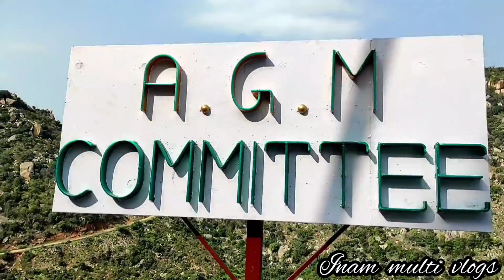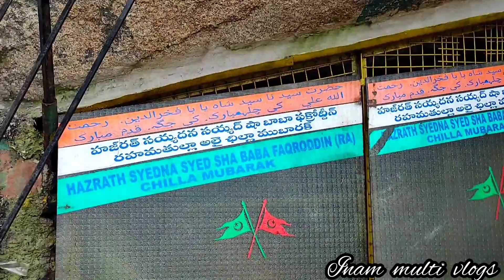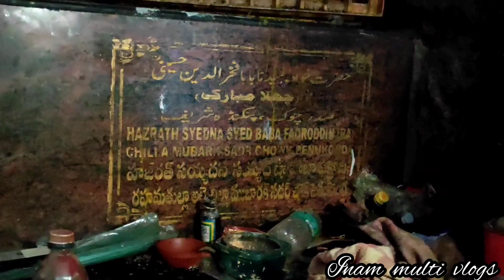Penukonda Chilla pahad | Hazarth khawaja syed sha baba fakroddin Chilla mubarak | touristplace💫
ratbabafakhruddin

Watch now 💥

Check it

Watch now

Hlo.. Guys. I am a Bsc and Trainee teacher student in Govt DIET Bukkapatnam dist Andhra Pradesh ... I'm smd.inamul haq and you are looking at my YouTube channel with interesting vlogs,, travelling,, shoping related content,, Educational,, motor vloging,, cars vlogs,,All related information and more,. I am hoping that you will sure definitely enjoy my videos